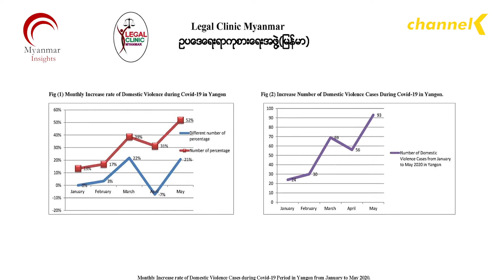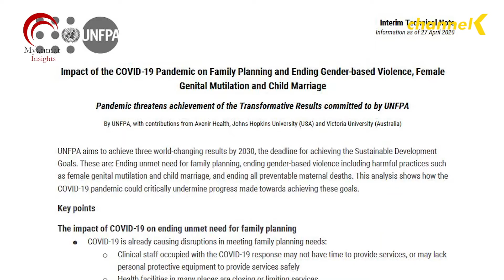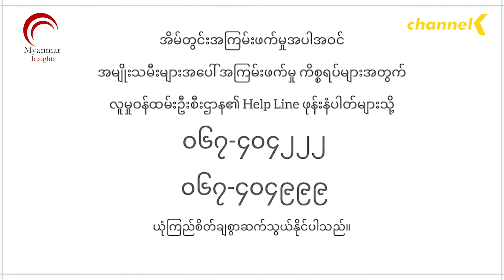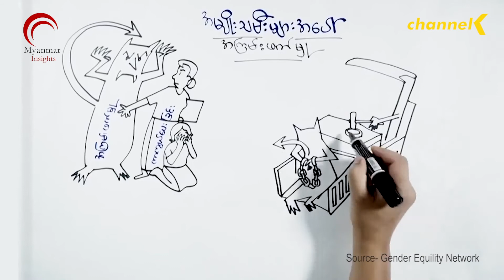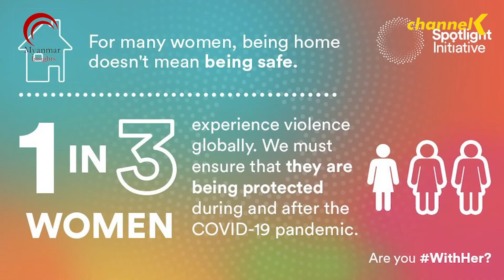Covid-19 ကာလအတွင်း အိမ်တွင်းအကြမ်းဖက်မှု ၃၀ % ကျော်မြင့်တက်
ကမ္ဘာနဲ့တဝန်းမှာ ဖြစ်ပွားနေတဲ့ COVID 19 ကပ်ရောဂါဆိုးနဲ့အတူ နောက်ထပ် မြင့်တတ်လာတဲ့ ကပ်ရောဂါဆိုးတစ်ခုကတော့ အိမ်တွင်းအကြမ်းဖက်မှုပဲဖြစ်ပါတယ်။
ရောဂါကာကွယ်ထိန်းချုပ်ဖို့အတွက် Lockdown တွေပြုလုပ်လိုက်တဲ့အခါ စီးပွားရေး လူမှုရေး ဖိအားတွေနဲ့အတူ အကြောက်တရားတွေကလည်း မြင့်တတ်လာခဲ့ပြီး အိမ်တွင်းအကြမ်းဖက်မှုတွေက သိသိသာသာကိုမြင့်တတ်လာခဲ့တာဖြစ်ပါတယ်။
ကိုဗစ်ကာလ အိမ်တွင်းအကြမ်းဖက်မှုတွေက တရုတ်နိုင်ငံမှာ ၃ဆ မြင့်တတ်လာခဲ့ပြီး ပြင်သစ်နိုင်ငံမှာ ၃၀ ရာခိုင်နှုန်း၊ UK မှာ ၂၅ရာခိုင်နှုန်းနဲ့ စင်္ကာပူနိုင်ငံမှာ ၃၃ရာခိုင်နှုန်းထိမြင့်တတ်ခဲ့တယ်လို့ သတင်းအချက်အလက်တွေအရသိရပါတယ်။
မြန်မာနိုင်ငံမှာတော့ အိမ်တွင်းအကြမ်းဖက်မှုနဲ့ပတ်သတ်လို့ သတင်းအချက်အလက် တိတိကျကျထုတ်ပြန်ထားတာမျိုးမရှိပေမယ့် အမျိုးသမီးတွေ အကြမ်းဖက်ခံရမှုကနေ အကူညီပေးနေတဲ့ အဖွဲ့အစည်းတွေရဲ့ စစ်တမ်းတွေအရကတော့ မတ်လနဲ့ ဧပြီလမှာ ၃၀ရာခိုင်နှုန်းကျော်မြင့်တတ်လာခဲ့ရာကနေ မေလနောက်ဆုံးအပတ်မှာတော့ ၅၀ရာခိုင်နှုန်းကျော်အထိ မြင့်တတ်လာခဲ့ပါတယ်။
အပြည့်အစုံကို  ခင်စုကြည်က မှတ်တမ်းတင်ထားပါတယ်။